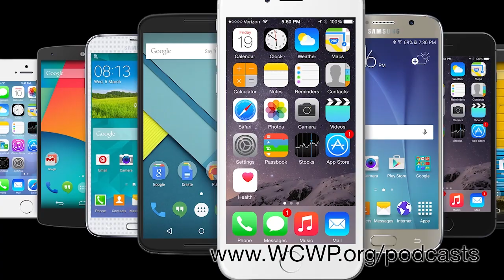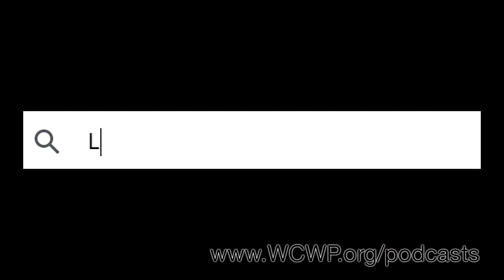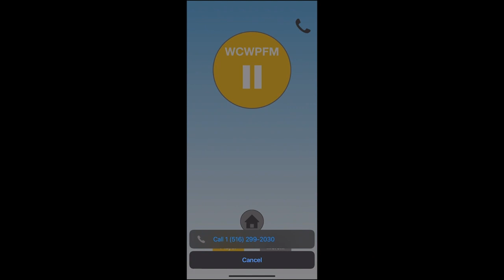Talk of the Town - Project Independence and YOU! - December 15,, 2023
Join Rebecca and Kristina as they talk about what's happening in the Town of North Hempstead and just about anything else!